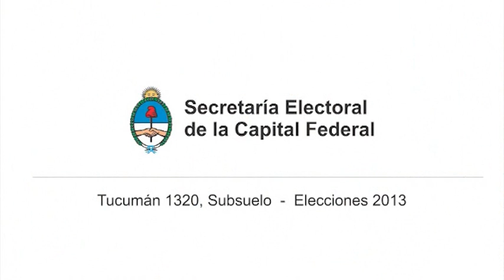Elecciones 2013: spot de la Secretaría Electoral de la Capital Federal